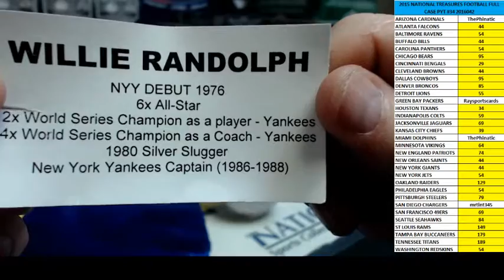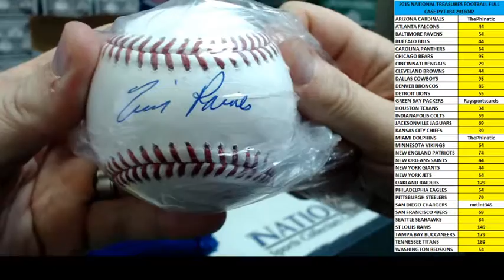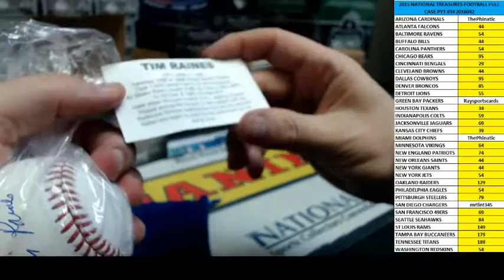2016 TRISTAR AUTO BASEBALL NY DYNASTY PERSONAL 2 BOX BREAK (TaysColts) APRIL 24, 2016